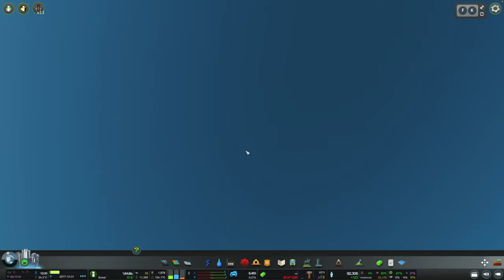Let's Play Cities: Skylines. #68 Detailarbeiten am Umwelt-Campus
Nach dem Bau des Umwelt-Campus Birkenfeld in der vorherigen Episode folgen nun einige Detailarbeiten am Campus sowie der Anschluss an das Verkehrsnetz der Stadt.

Ziel des Let's Plays ist es, die Stadt Viridis nachhaltig zu entwickeln. Hierzu soll die Energieversorgung vollständig regenerativ erfolgen, die
Gebäude sollen energieeffizient genutzt (indem entsprechende Richtlinien eingesetzt werden) und im Transportsektor soll weitestgehend auf den öffentlichen Nahverkehr gesetzt werden. Im Industriesektor werden nur eine nachhaltige Landwirtschaft und Forstwirtschaft etabliert, die Ölindustrie und Erzindustrie sollen nicht etabliert werden. Im Let's Play werden darüber hinaus immer wieder Erläuterungen zur erneuerbaren Energietechnik und zu weiteren technischen Hintergründen geben.

0:00:00 Überblick über Viridis
0:01:22 Bahnhof Neubrücke und Anschluss ans Schienennetz
0:06:21 Neue Moselbrücken
0:10:09 Städtisches Service
0:13:14 Baumpflanzung am Umwelt-Campus
0:18:35 Der See am Campus
0:21:28 Weitere Servicepunkte
0:23:08 Weitere Bäume und der Waldgürtel
0:27:05 Sitzgelegenheiten für Studierende
0:30:33 Überblick über den fertigen Umwelt-Campus

Karte: Nebelküste (DLC: Campus)
DLC: After Dark, Campus, Green Cities, Industries, Mass Transit, Match Day, Natural Disasters, Parklife, Pearls From the East, Plazas & Promenades, Snowfall, Sunset Harbor, Content Creator Packs: European Suburbia, Train Stations, Vehicles of the World
System: MacBook Pro (16-inch), Apple M1 Max Chip, 64 GB RAM